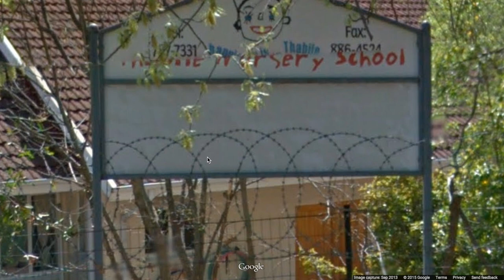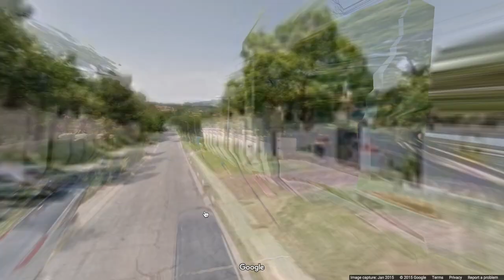Johannesburg with Pierre Novellie - Hometowns - Ep 8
Stand-up Dave Green Interviews fellow comedian Pierre Novellie about his hometown of Johannesburg using Google Street View.

Hi, I'm Dave. Hometowns is my innovative new web series in which I interview fellow comedians about where they grew using Google Street View. It is the perfect side project for me as I am very lazy and rarely leave the house.